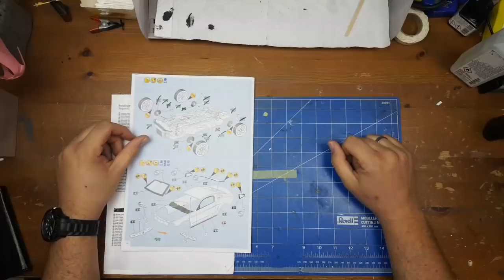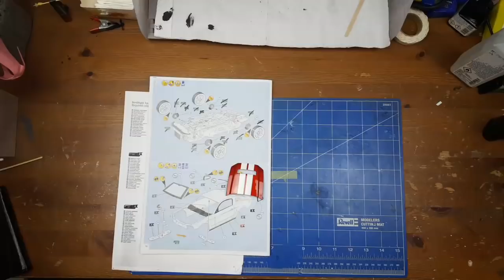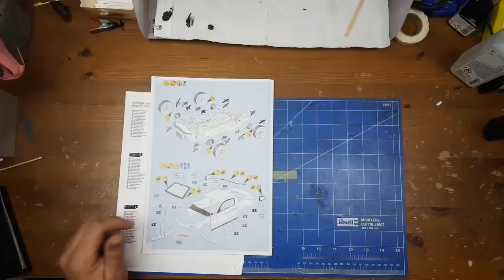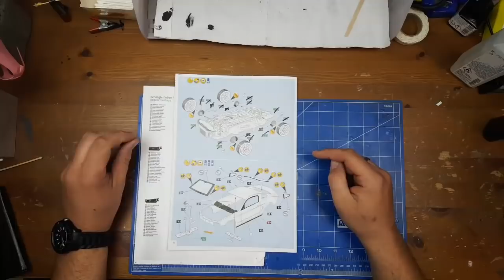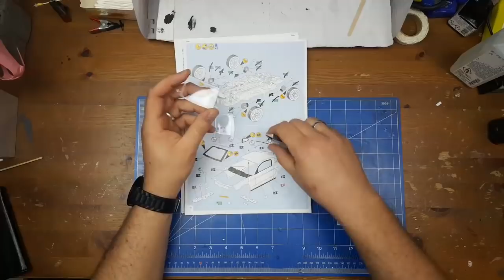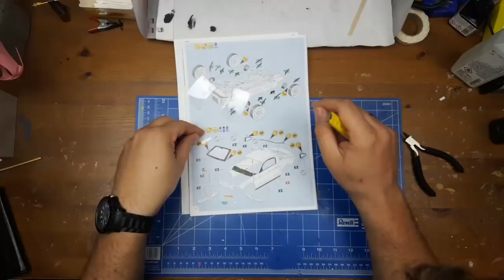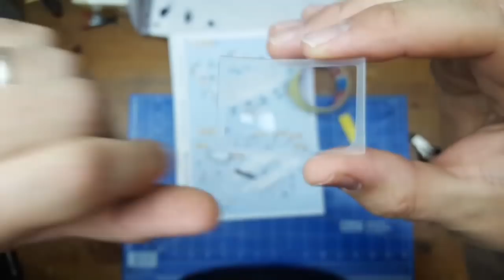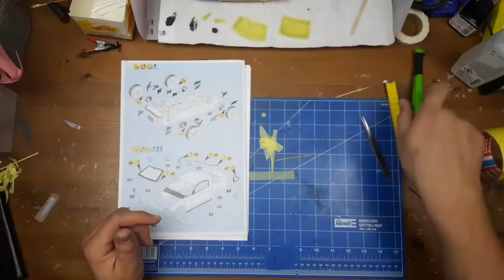Der Bau des Shelby GT500 von Revell Teil 15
Hallo meine lieben Freunde des gepflegten Modellbaus,

Ich möchte euch einladen mir an meinem Basteltisch etwas über die Schulter zu schauen. Ich bin gewiss kein Modellbaugott, und immer für Verbesserungsvorschläge offen. Und nicht zuletzt zeige ich euch natürlich auch was bei mir so alles schief geht.

Also viel Spaß bei meinen Videos.

P.S.:Lob und Kritik sind bei mir gern gesehene Gäste.

Meine Airbrushpistole:

Mein Kompressor:

Maskierband
6mm:

Als Amazon-Partner verdiene ich an qualifizierten Käufen. Die Amazon-Links in meiner Videobeschreibung sind Afilliate-Links .
Durch die Verwendung dieser Links erhalte ich eine kleine Provision, der Kaufpreis für euch ändert sich dadurch aber nicht!